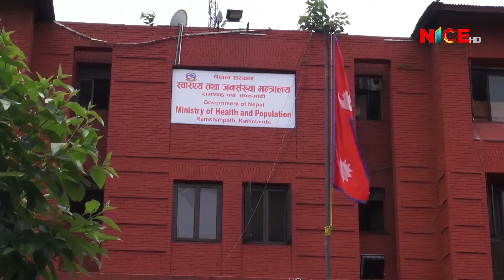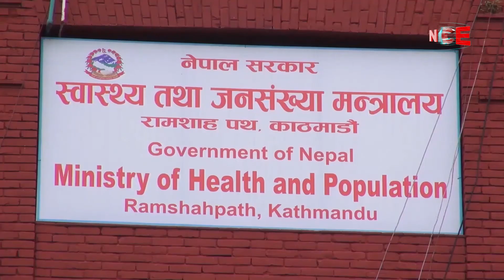कोरोनाबाट बच्न जनस्वास्थ्यको मापदण्ड पालना गर्दै दशैं मनाउन स्वास्थ्य मन्त्रीको अपिल | NICE TV HD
कोरोनाबाट बच्न जनस्वास्थ्यको मापदण्ड पालना गर्दै दशैं मनाउन स्वास्थ्य मन्त्रीको अपिल | 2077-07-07